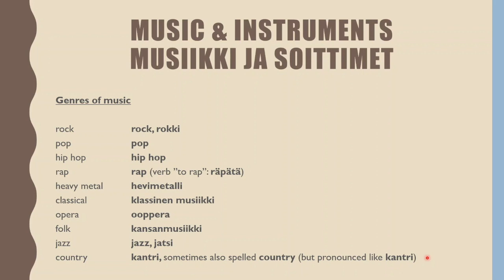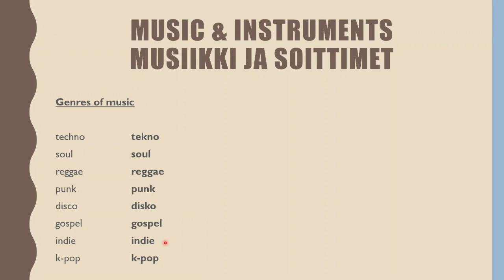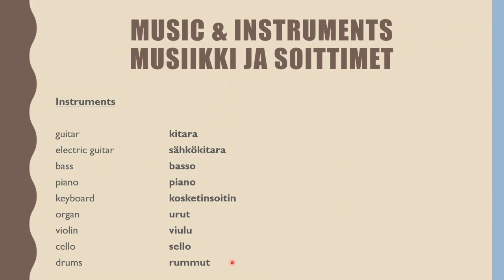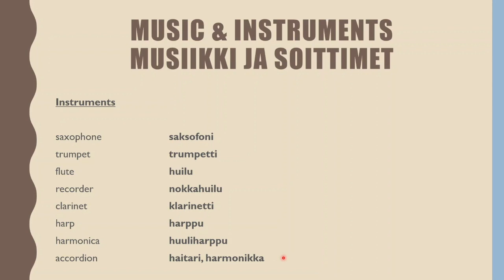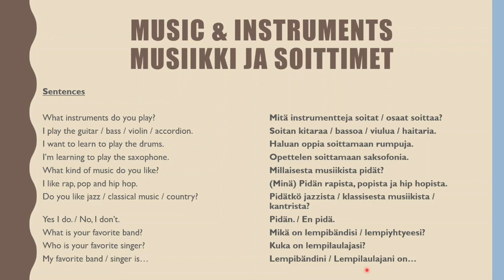Learn Finnish! Lesson 44: Music - Musiikki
In this vocabulary video we'll learn music-related vocabulary, such as instruments and music genres.
-Anna :-)